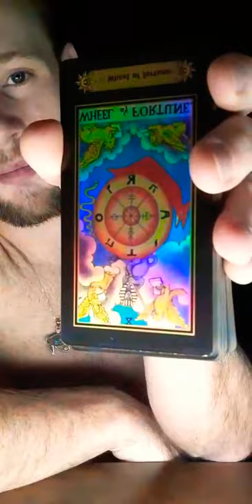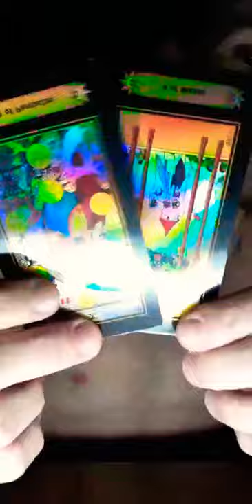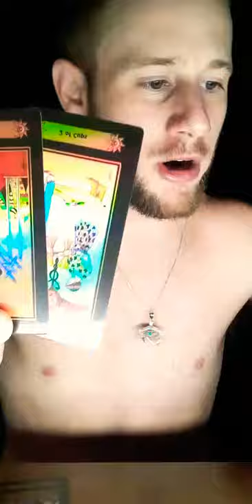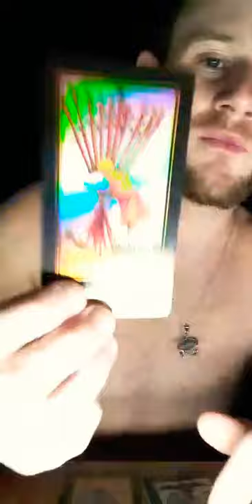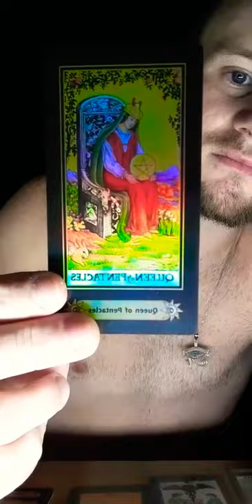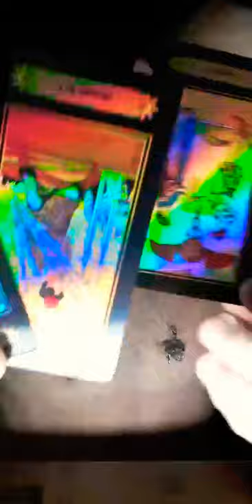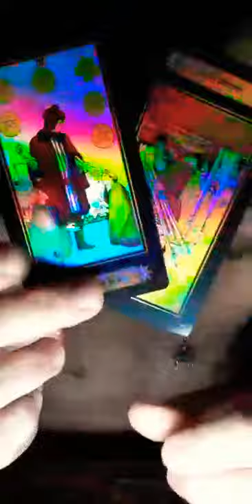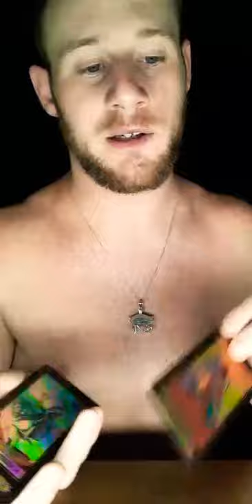♏SCORPIO♏ NOVEMBER 2020 READING - CHEATER ALERT‼ FALSE🚫 FLAME🔥 SPIRIT REALM HAS BEEN WARNING YOU⚠️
I AM CURRENTLY DOING PERSONAL READS!! NOT FOR LOVE, BUT READS TO HELP YOU OUT DARK SITUATIONS AND CARDS OF ADVICE.

💰- ‼ATTENTION‼ IM CHARGING 5$ PER QUESTION FROM ( OCT 24 - NOV 22 ) FOR SCORPIO BIRTHDAY SEASON!

💰- 20$ Past Present Future 3 Card Spread

💰- 40$  For Personals That Includes All Advice ( NOT FOR LOVE ) For Personal Development & Spiritual Healing.

💰 - 70$ To Break A Curse, Spell, Hoodoo, Voodoo, Black Magic, Etc.

- Not responsible for who it does or doesnt resonate with

- I'll gladly do live readings once I'm at 1,000 subscribers and could pull a card for you for free!